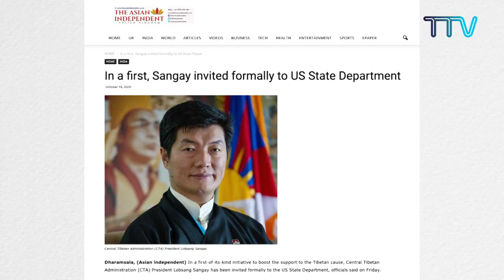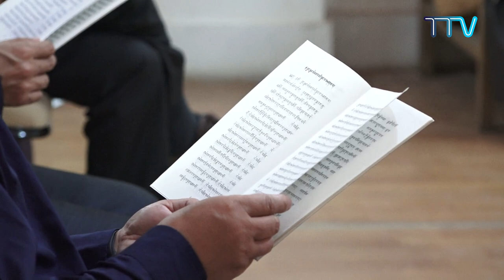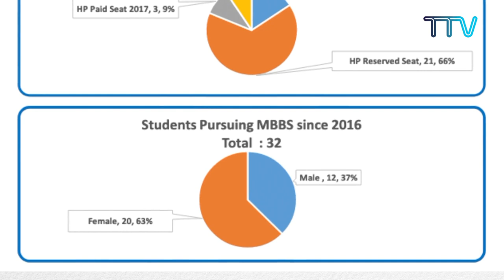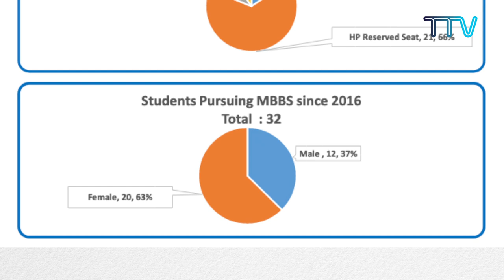Tibet This Week - 23 October, 2020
1) Education Should Train Individuals to Make Peaceful Society: His Holiness the Dalai Lama
2) CTA President’s Historic Visit to US State Department Riles China
3) Tibetans Mourn Demise of Takna Jigme Sangpo, Tibet’s Former Political Prisoner
4) His Holiness the Dalai Lama, CTA Congratulate Jacinda Ardern on Election Victory
5) Two Tibetan Students Crack NEET